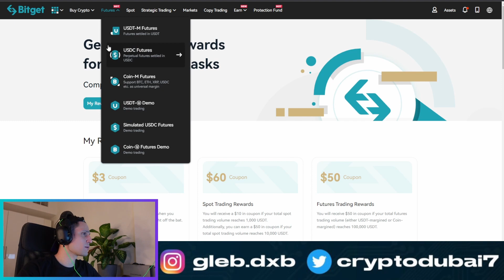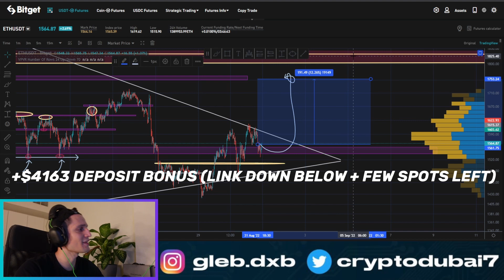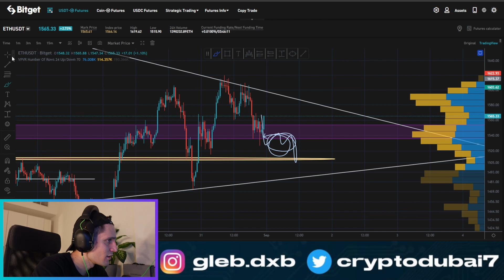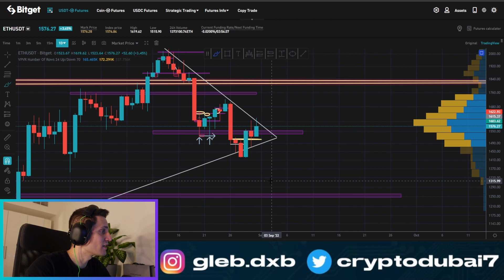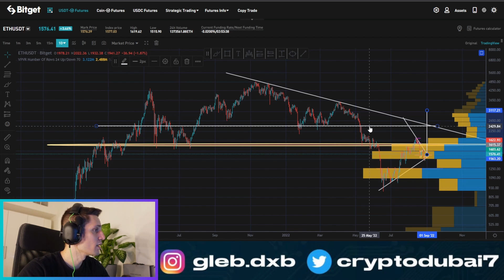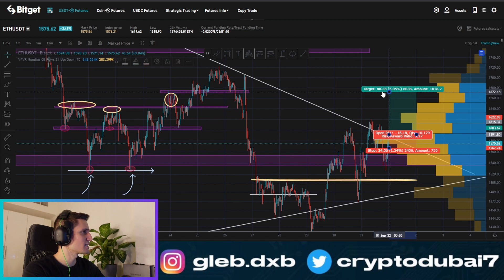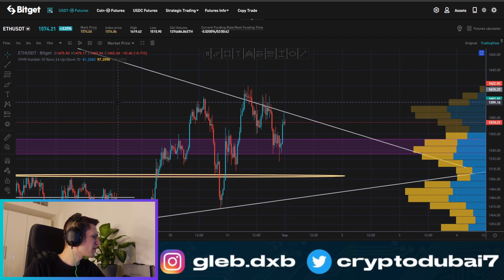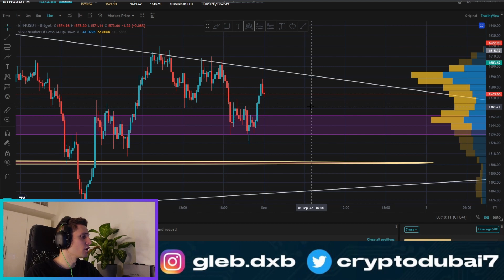ETHEREUM: 💥 WARNING!! BREAKOUT IMMINENT???!!! (eth price prediction)